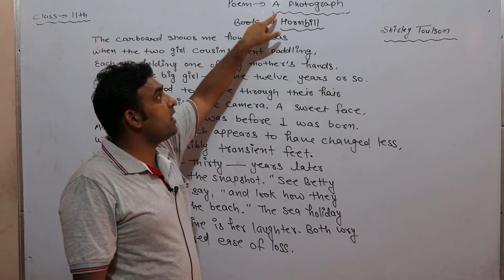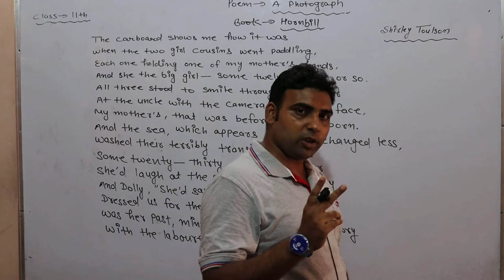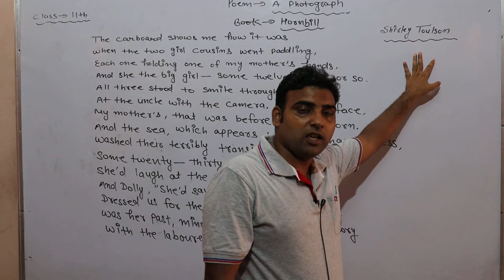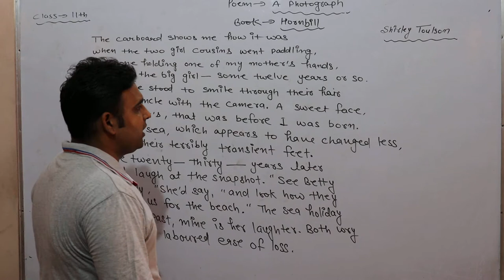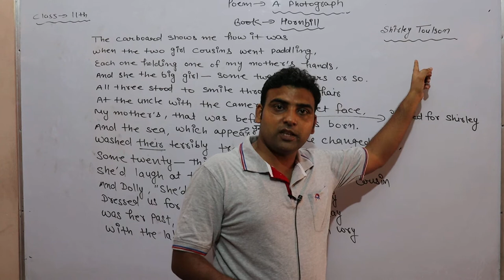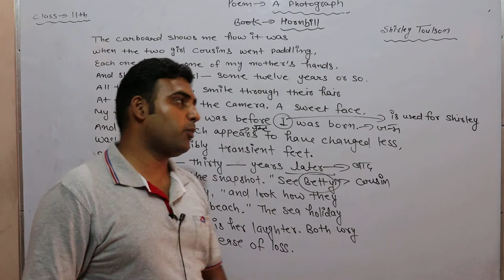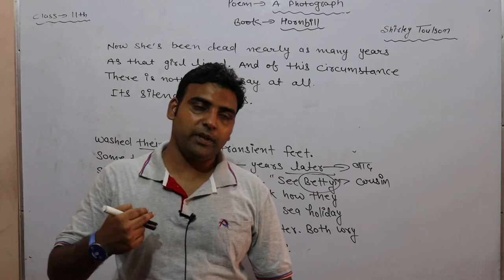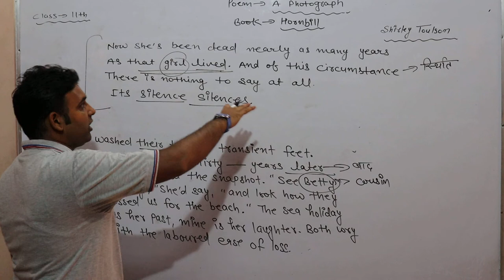Class 11th English Poem A Photograph Book Hornbill By Rajeev Sir